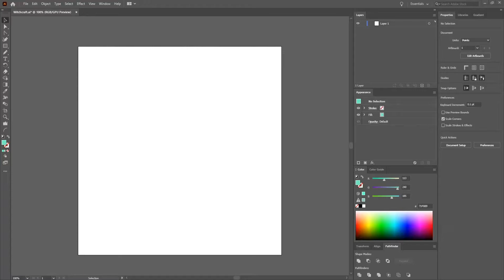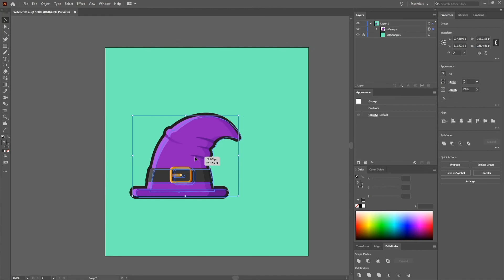Drawing a Witch Hat (Adobe Illustrator CC Speed Vector Art)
How to draw a witch hat in Adobe Illustrator CC. This is a speed art of one of my daily illustrations.